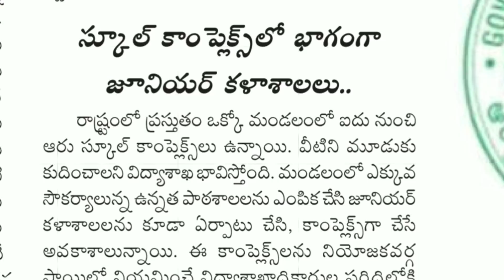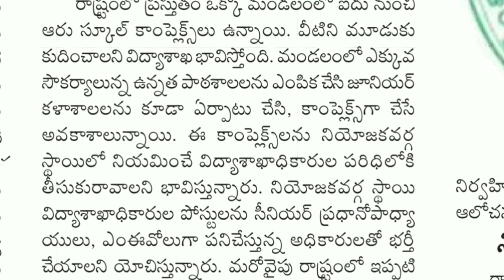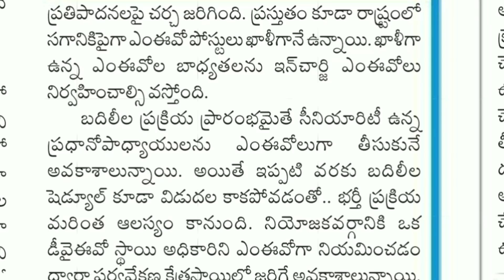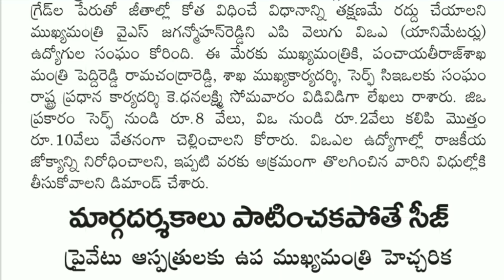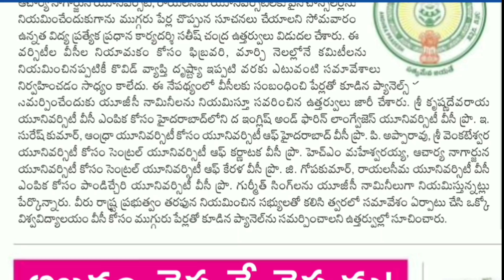Andhra Pradesh ప్రభుత్వ ఉద్యోగుల నేటి ప్రధాన వార్తలు | today government employees news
Andhra Pradesh government employees today and latest news updates